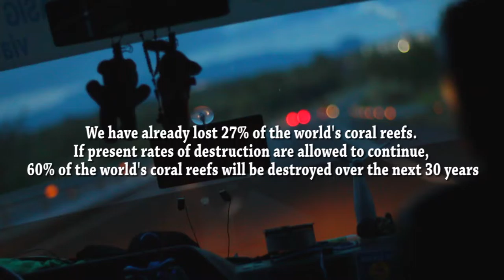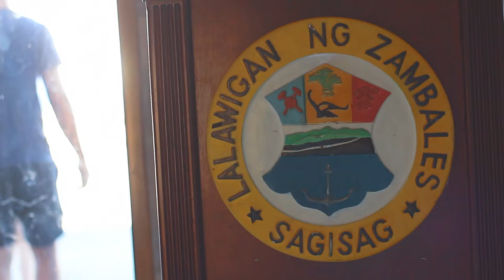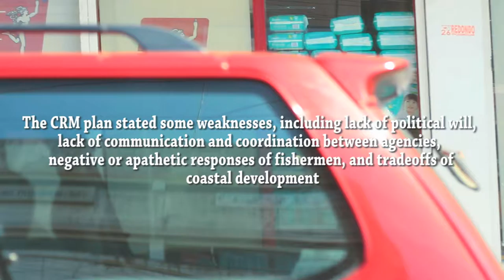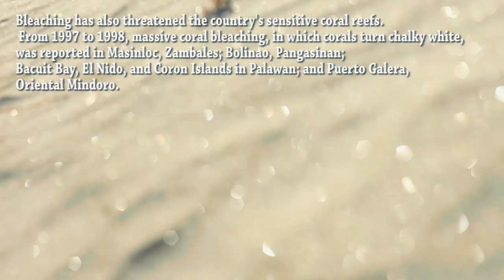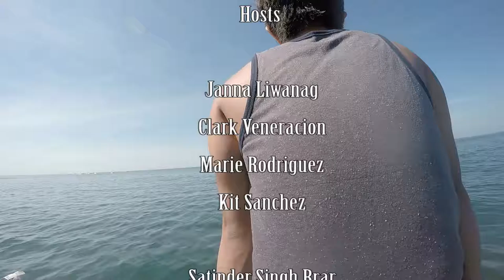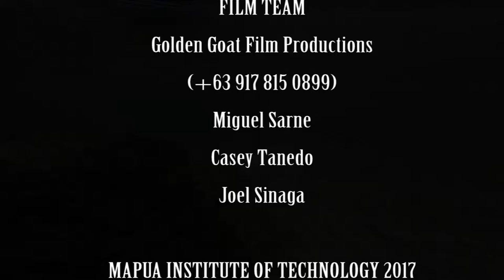Zambales Coral Reefs Student Documentary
The whole process of this documentary shoot took only 2 days to shoot. 2 weeks of pre production, and 2 more weeks of editing the output. This film also won BEST DOCUMENTARY in the inter section documentary competition held in Mapua Institute of Technology.